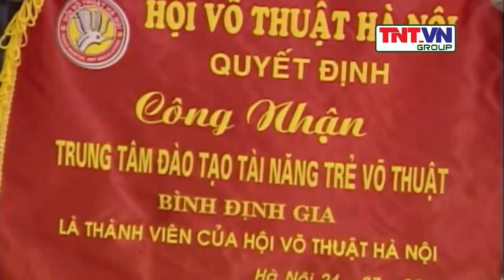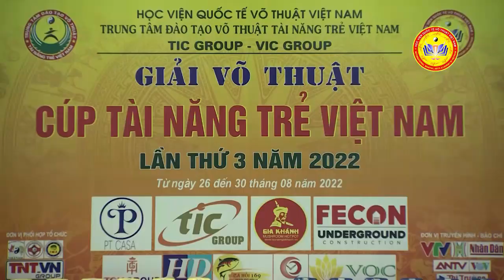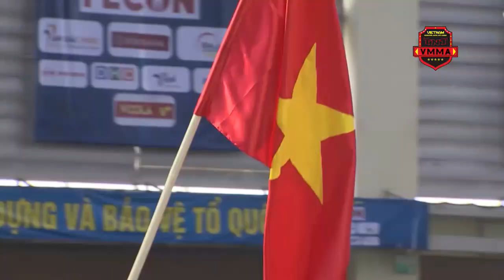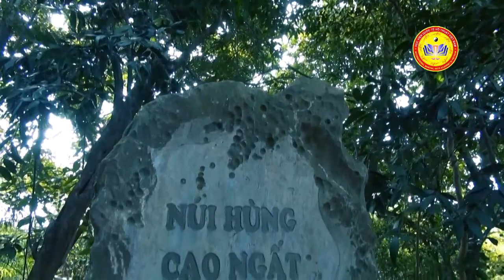HỌC VIỆN QUỐC TẾ VÕ THUẬT VIỆT NAM/ NHỮNG CHẶNG ĐƯỜNG KHÓ QUÊN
Từ một võ đường nhỏ tại TP. Hà Nội, trải qua biết bao khó khăn, thử thách, cùng sự nỗ lực của cả tập thể, sự chung tay lặng thầm của các mạnh thường quân, các nhà tài trợ, các tổ chức cá nhân trong nước và ngoài nước; Đến nay, Học viện Quốc tế Võ thuật Việt Nam đã phát triển, mở rộng quy mô hoạt động với 43 chi nhánh hoạt động ở 33 tỉnh thành trong nước và quốc tế.

Với tổ hợp các võ đường, câu lạc bộ và Trung tâm đào tạo võ thuật, hiện tại số lượng học viên theo học và tốt nghiệp của Học viện đã lên tới hàng trăm nghìn người; tự hào là một trong những đơn vị đào tạo võ thuật và vệ sĩ đầu tiên và hàng đầu của Việt Nam với những thành tựu ấn tượng trên bản đồ võ học nước nhà...